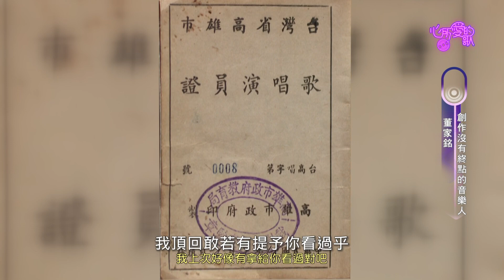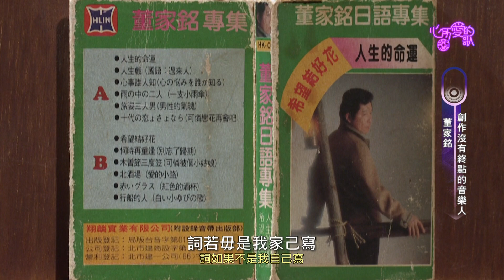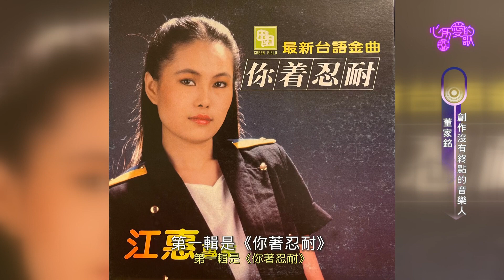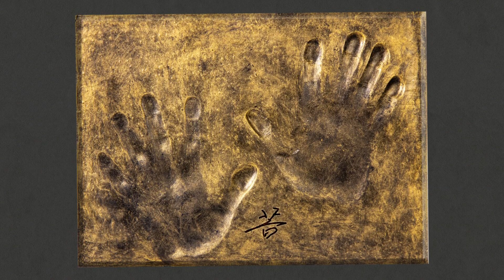【心所愛的歌】0306《創作沒有終點的音樂人｜ 董家銘》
聽到董家銘這個名字，也許有些人還有點陌生。
如果告訴你，董家銘就是江蕙的「惜別的海岸」、
洪榮宏的「爸爸請你也保重」、白冰冰的「舞池」⋯等
著名台語暢銷金曲的創作者，大家應該就會豎起大拇指。

其實董家銘很早就以藝人身分出道，年輕時在因緣際會下，
跟當時走紅台北的著名作曲家及歌手吳晉淮學習音樂，
也曾經跟陳芬蘭合作過幾張唱片。

後來因為看見當時台灣多以日本歌曲直接填詞。
遭受到當時日本藝人的嘲笑，反而下定決心要創作屬於台灣人自己的歌。

日後，他的創作無數，江蕙、陳小雲、洪榮宏、鳳飛飛、
陳盈潔、葉啟田、曾心梅，許多當時當紅的歌星，都指名要唱他的歌。

江蕙「惜別的海岸」，竟然是在路邊的海產攤寫成的？

董家銘的作品「只有你」，跟他老師吳晉淮創作的「不想伊」，
出現在江蕙的同一張專輯裡，為什麼董家銘的「只有你」會比較受歡迎？

大家都耳聞早期的歌星要上節目唱歌，是需要申請「歌星證」，
你看過什麼是「歌星證」嗎？

白冰冰的「舞池」輕快又好聽，也有人說是潘越雲的歌。
原作者董家銘，在節目中第一次公開，
其實「舞池」這首歌的原唱者另有其人，到底是誰？

那首大家都能琅琅上口的「惜別的海岸」，
背後也藏著董家銘的心事，想聽聽看嗎？

想知道更多台語暢銷金曲背後的故事？

3/6（一）晚間10:00，第14頻道公共電視台語台，
創作沒有終點的音樂人 董家銘！

📺節目資訊
頻道｜公視台語台14頻道/YT直播
首播｜每禮拜一 22:00
重播｜每禮拜二 16:00
主持人：吳國禎
💗本節目在公視台語台(第14頻道)播出，
公視台語台官方YouTube及fb節目粉絲頁也同步放映~
💗公視+也有喔~